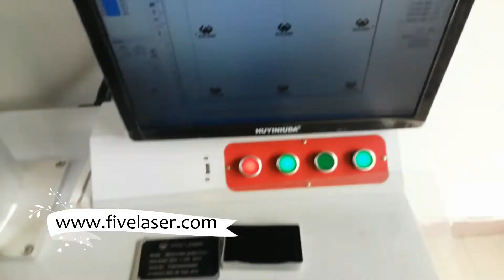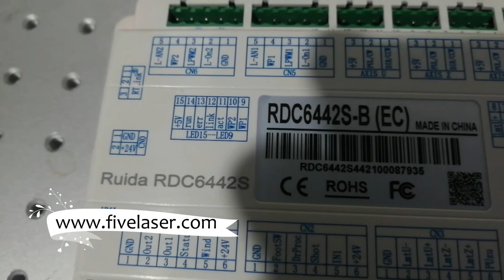Fiber lazer markalama makinesi kendin yap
Lazer markalama makinesi genellikle fiber lazer markalama makinesi, CO2 lazer markalama makinesi, UV lazer markalama makinesi olarak ikiye ayrılır.

Tüm metalik malzemeleri ve bazı plastikleri veya kaplama ürünlerini işaretlemek için kullanılan fiber lazer.

CO2 lazer, plastik, kauçuk, deri, filmler, ahşap vb. gibi metalik olmayan malzemelerin markalanması veya kesilmesi için kullanılır.

UV lazer farklı malzemelerde daha geniş bir uygulama alanına sahiptir, metaller üzerinde markalama yapabilir, ayrıca cam, kauçuk, plastik üzerinde, özellikle gıda ambalajı, ilaç ambalajı, Kozmetik şişesi için markalama yapabilir. Ayrıca UV lazer daha ince lazer ışını ve güzel markalama görünümüne sahiptir.

Kendin yap logolarına, seri numaralarına veya barkoda ihtiyacınız varsa, işler için bir lazer markalama makinesi satın alabilirsiniz.